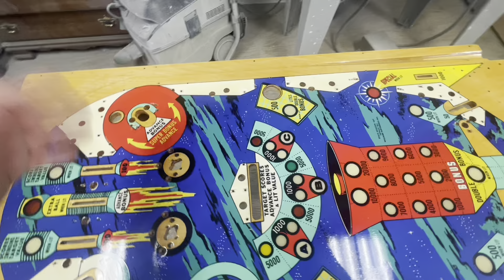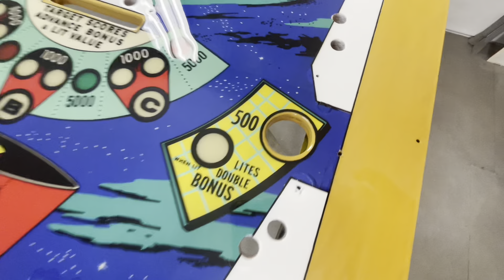Williams Space Mission Pinball Machine Restoration 2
Playfield repaints and challenges.